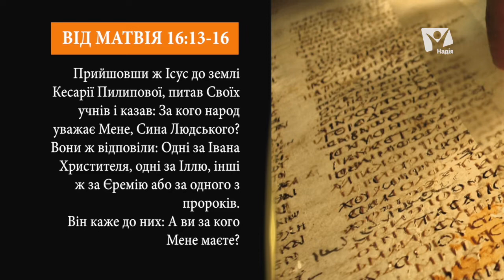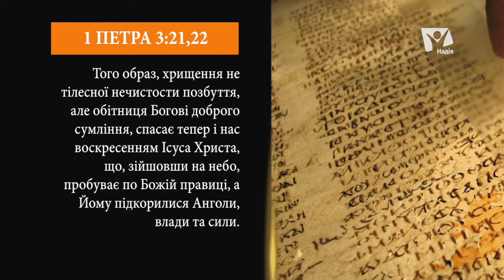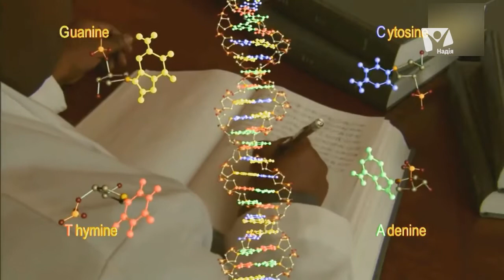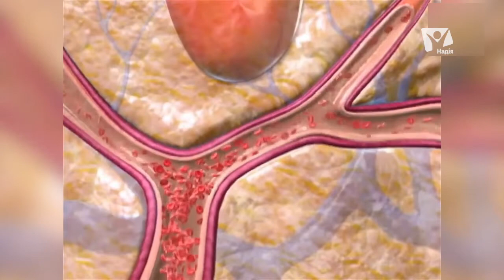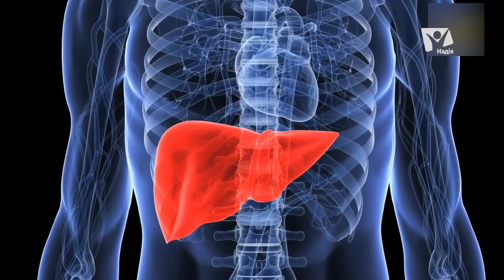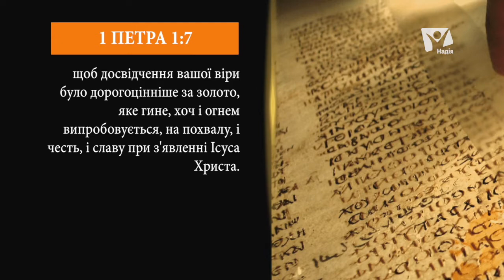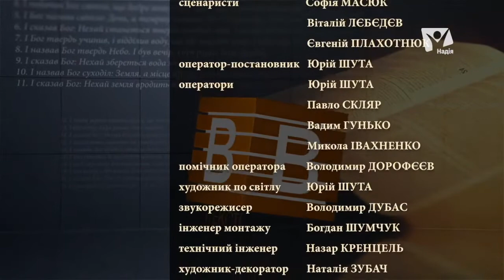8. Хто такий Ісус? | В контексті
Найдивовижніша людина, яка коли-небудь була на землі — Ісус Христос!
Хто такий Ісус?
Християни знають, що Ісус — це Бог!
Що про Нього думав Його очевидець — апостол Петро?
Роздумувати про Христа знову і знову — напевно, це ніколи не втомить!

Віталій Лебедєв, Олександр Коропець, Олександра Колаєць, Вадим Чопик
/Урок 8. Ісус в посланнях Петра. /

8. Ісус у світі | В контексті